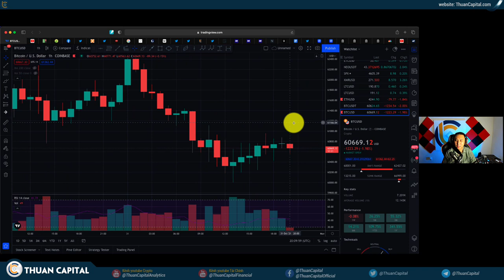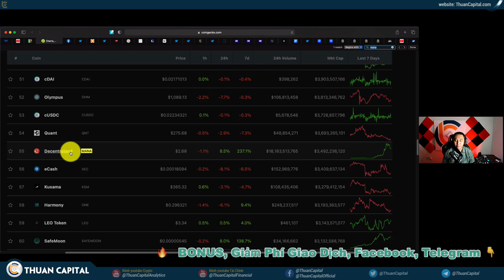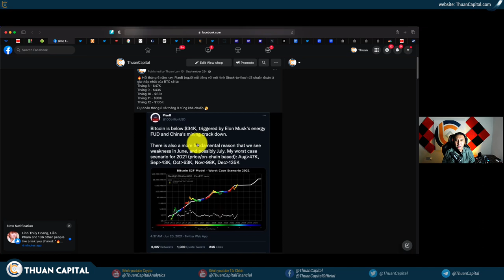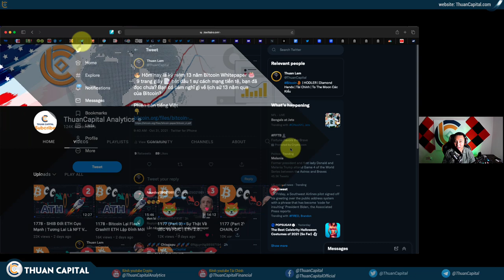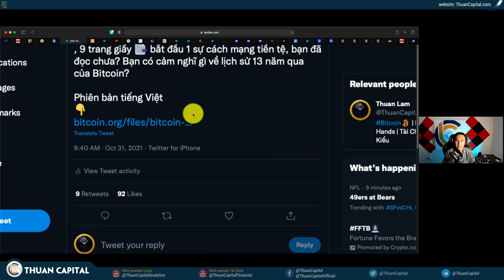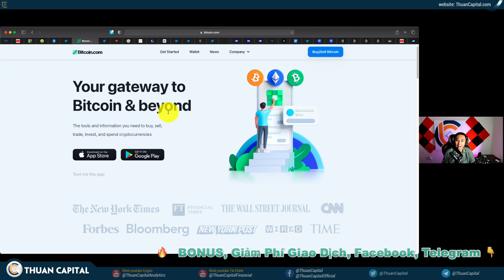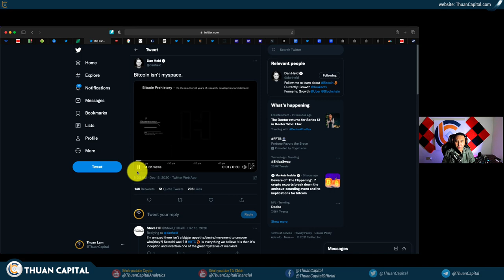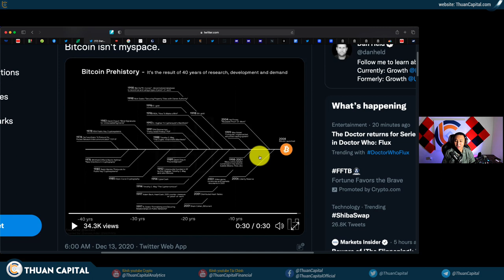1179 (Part 1) - Tháng 10 PlanB Lại Đúng, Tháng 11 $98K? | 13 năm, Satoshi Nakamoto Không Quan Trọng